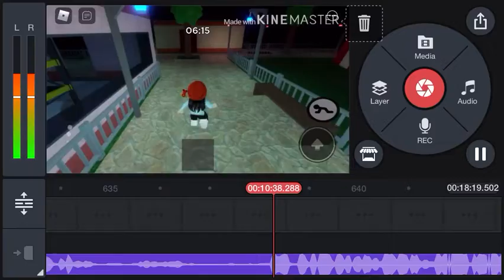This sounds great :) || Spoilers